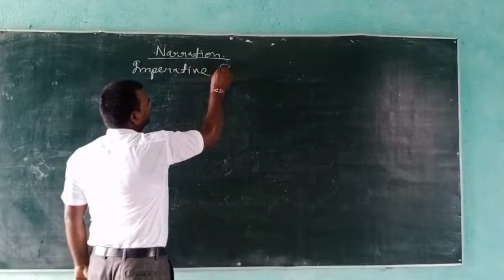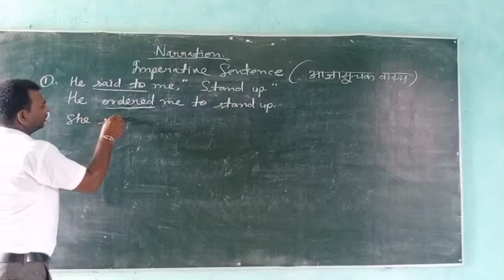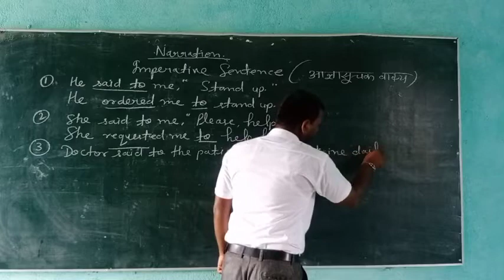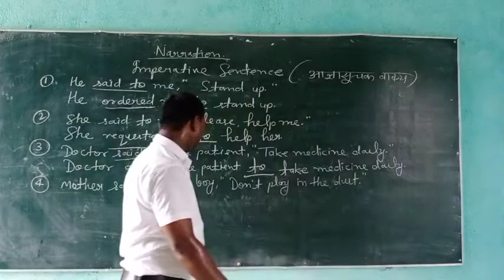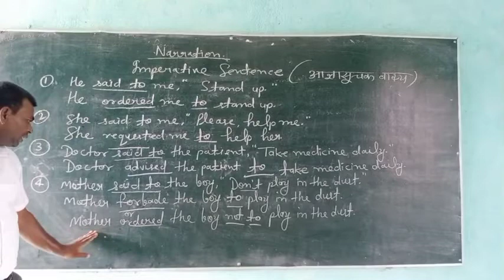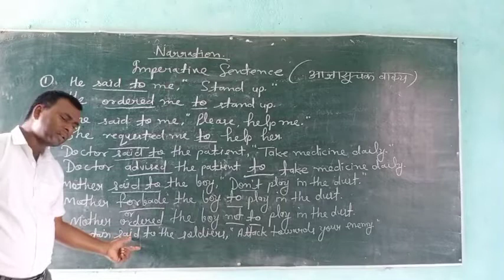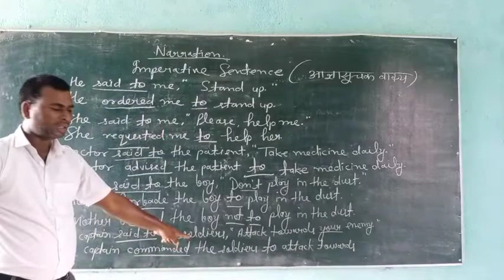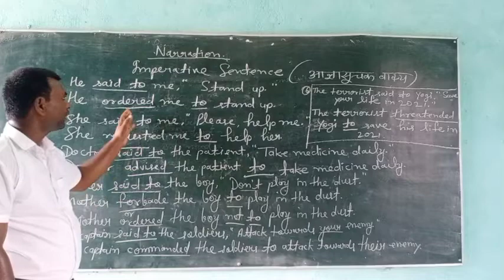Class 12 English grammar#4by Aanand Sir (Shivam intermediate College)